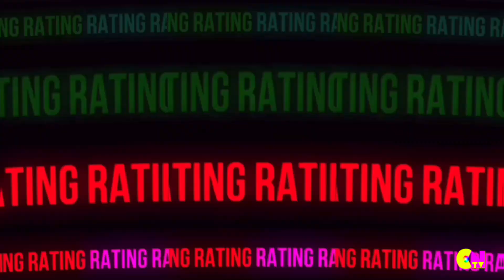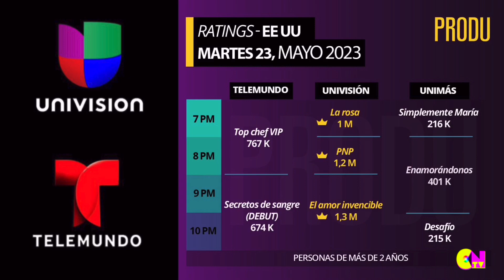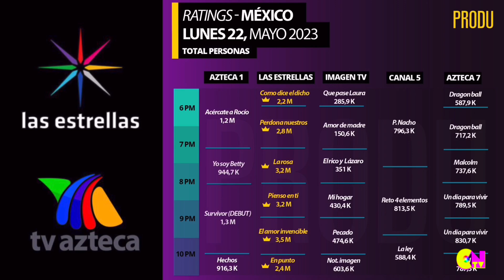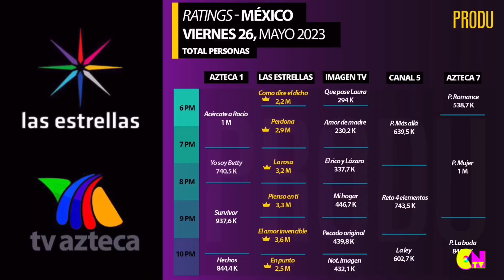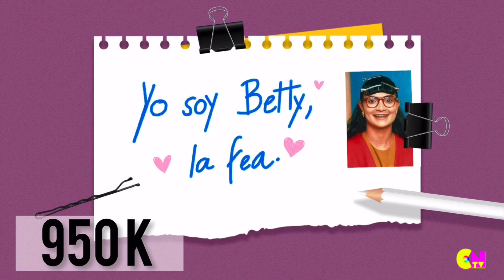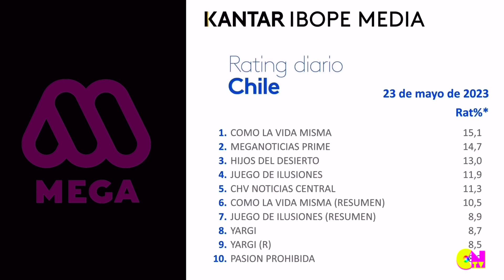La Casa de los Famosos México 2023: ¿Quiénes son los Participantes Confirmados? Y MÁS NOTIFARANDULA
La Casa de los Famosos México: conoce a todos los participantes El reality show arrancará el próximo 4 de junio.

Lucía Méndez revela cómo será su participación en La casa de los famosos México
La reconocida actriz y cantante mexicana participará en el reality show de TelevisaUnivision, pero no lo hará como concursante.